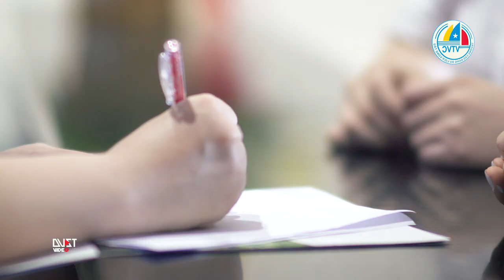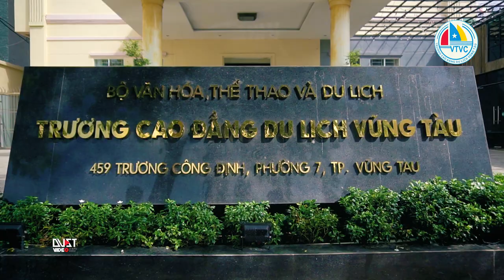Trường cao đẳng nghề du lịch Vũng Tàu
P.H Khasan

Cam op & edit : DUST

Focus puller : TAM

A.C : Khuong